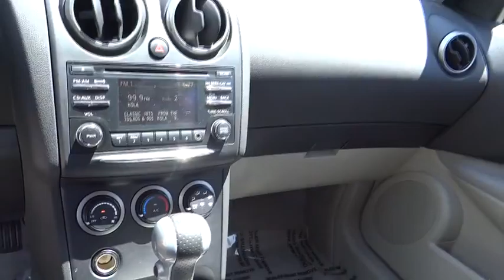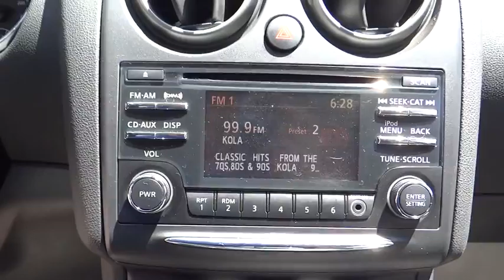2012 Nissan Rogue Riverside, Fontana, Redlands, Rancho Cucamonga, Palm Springs, CA 0151799A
Fairview Ford
292 North G St

What an outstanding deal! My! My! My! What a deal! FAIRVIEW FORD...WE'RE RIGHT OFF THE 215 FWY, WE'RE ALWAYS RIGHT ON THE PRICE !!! If you're looking for an used vehicle in superb condition, look no further than this 2012 Nissan Rogue. You won't need to get out your tools for a long, long time when you drive this puppy home. A 2010 Consumer Digest Best Buy Award winner. It is nicely equipped. Looks and smells like new. No door dings or scratches on this baby - it is immaculate. It appears that the owner has always stored this vehicle inside and given it the extra attention that a magnificent vehicle like this deserves. FAIRVIEW FORD...41 YEARS FAMILY OWNED, 41 YEARS FAMILY FRIENDLY !!!
[K01] SPECIAL EDITION PKG  -inc: 16 aluminum wheels  front fog lights  privacy glass  4.3 audio display screen  USB interface  rearview monitor parking aid  steering wheel audio controls  satellite radio,Front Wheel Drive,Tow Hooks,Power Steering,4-Wheel Disc Brakes,Wheel Covers,Steel Wheels,Tires - Front All-Season,Tires - Rear All-Season,Temporary Spare Tire,Rear Spoiler,Power Mirror(s),Intermittent Wipers,Variable Speed Intermittent Wipers,AM/FM Stereo,CD Player,Auxiliary Audio Input,Cloth Seats,Bucket Seats,Pass-Through Rear Seat,Rear Bench Seat,Adjustable Steering Wheel,Trip Computer,Power Windows,Power Door Locks,Keyless Entry,Cruise Control,Security System,Engine Immobilizer,A/C,Rear Defrost,Power Outlet,Driver Vanity Mirror,Passenger Vanity Mirror,Driver Illuminated Vanity Mirror,Passenger Illuminated Visor Mirror,Front Reading Lamps,ABS,Brake Assist,Traction Control,Stability Control,Driver Air Bag,Passenger Air Bag,Passenger Air Bag Sensor,Front Side Air Bag,Front Head Air Bag,Rear Head Air Bag,Child Safety Locks,Tire Pressure Monitor